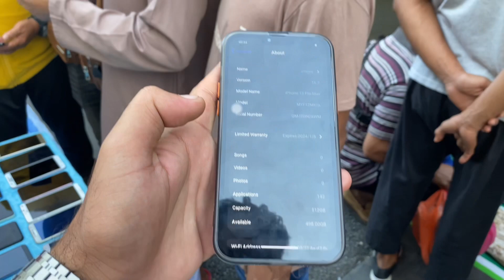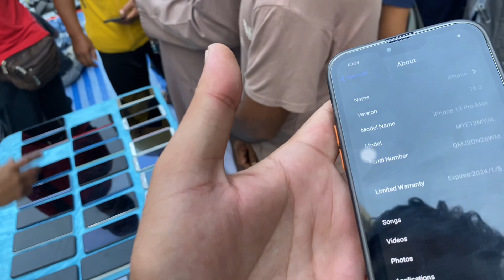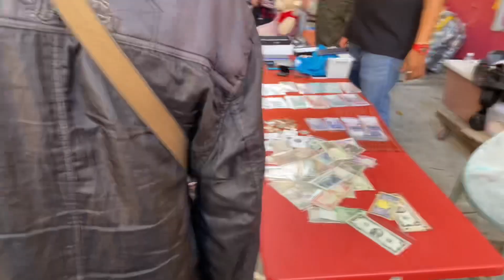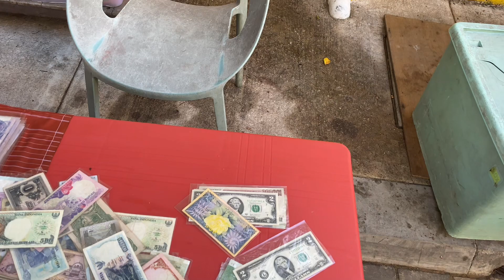I found cheapest choor bazar in malaysia | kuala Lumpur choor bazar